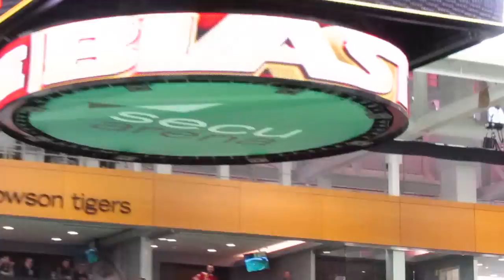Vini Dantas goal February, 2018. Baltimore Blast Indoor soccer.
Baltimore Blast Indoor Soccer February 2018 Vini Dantas goal